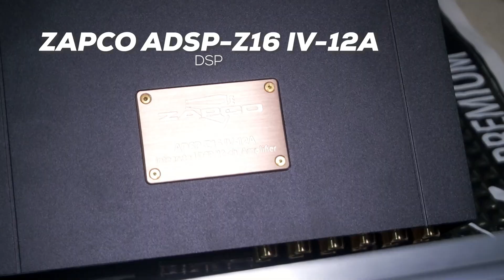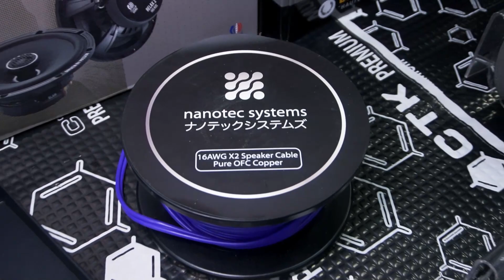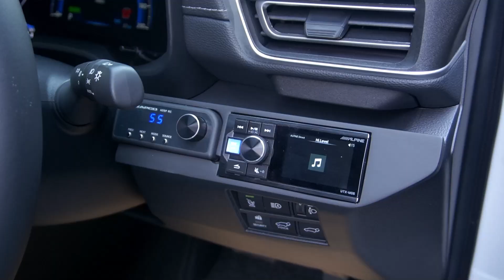REKOMENDASI AUDIO UNTUK INNOVA ZENIX PALING JERNIH!! DSP TERBARU DARI ZAPCO ADSP-Z16 IV-12A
Disini Zenix, Disana Zenix, Mega Audio sedang kedatangan banyak sekali Innova Zenix guys!
Nah yang satu ini spesial karena dipasangkan DSP terbaru dari Zapco yaitu ADSP-Z16 IV-12A dengan konsep 3 way depan menggunakan Focal K2 Power ES 165 KX3 menghasilkan suara yang super detail dibantu dengan audio player Hi-Res Alpine UTX-M06. Penasaran bagaimana hasilnya? Simak videonya sampai habis guys!